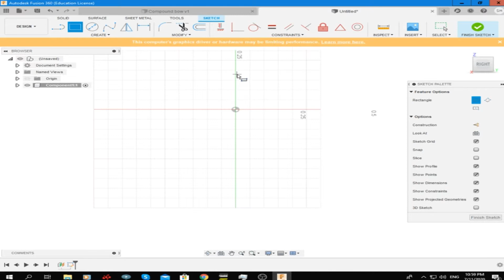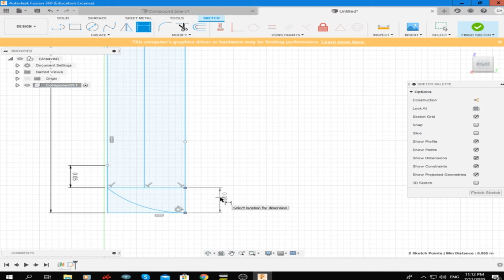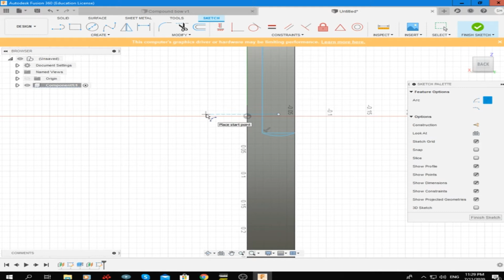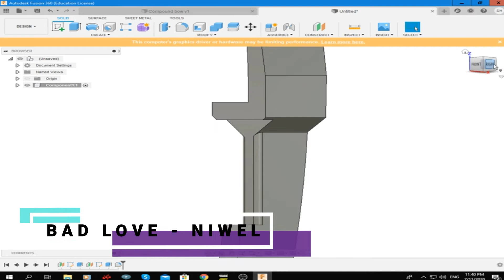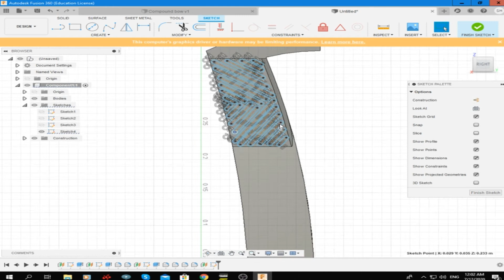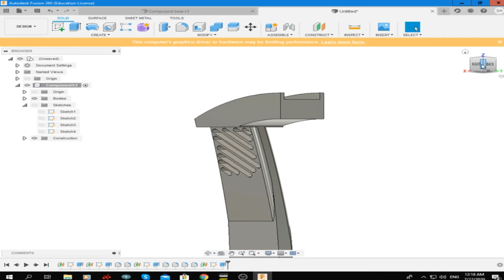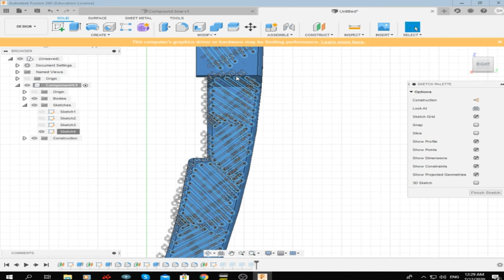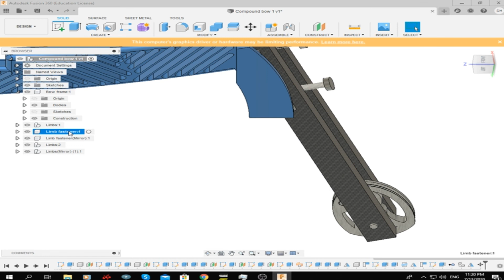CAD Compound Bow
Computer-Aided Design Compound Bow.
I lost +2 hours of footage. The limb construction etc was lost.

Kindle ultimate
Twitch prime
fire tv stick
Midea U Inverter Window Ac 8,000BTU
Necklace fan
Sense Energy Monitor
Spiderman FFH
Aveners: End game
Metamucil double single
Canon EOS M50
SONY RX 100 VI
Canon PowerShot G7 X Mark II
CANON 90D
SONY A6400
Darth Vader and Ahsoka
Captain Rex
Ahsoka Rebel
Aqua 4 in 1 Monterey
Bunch O
Face mask
Amazon business account
100 disposable gloves
Bicycle rollers